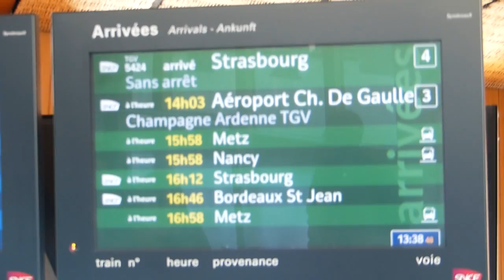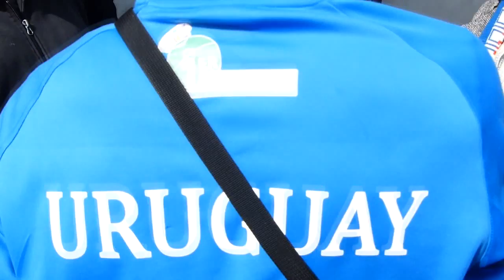Le retour des lorrains après la Coupe du Monde des Programmes Sociaux en Uruguay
Après 14 jours passés à Montevideo et une brillante 3e place décrochée les 18 jeunes lorrains et leurs 3 accompagnateurs ont reposé les pieds sur le sol français.